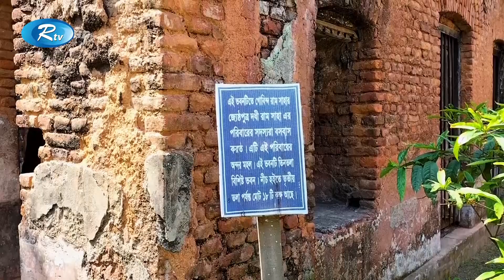১৯ শতকের অপূর্ব নিদর্শন বালিয়াটি জমিদার বাড়ি | Baliati Palace | Rtv News